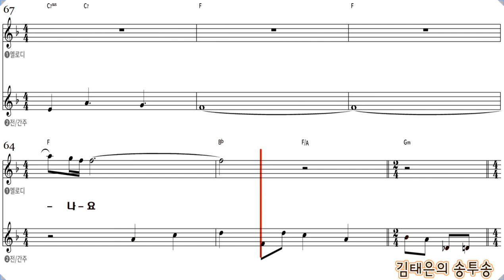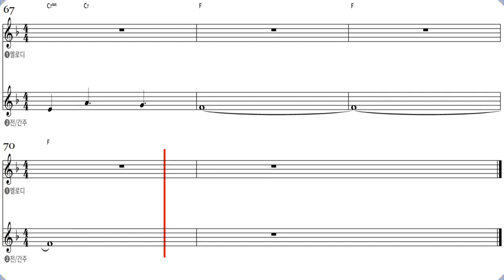음악치료 노래교실 인기곡 배우기, 하늘여행 (이찬원 곡), 안성 평택 오산 화성 노래강사 김태은, 악보가사첨부, Ktrot, Ksongs,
김태은의 송투송
이찬원 작사/작곡/원곡
(하늘여행)
원키  :  Eb
커버  :  F (여키  -2)
태진  :  86609
금영  : 53428